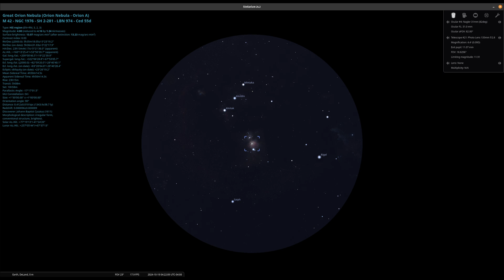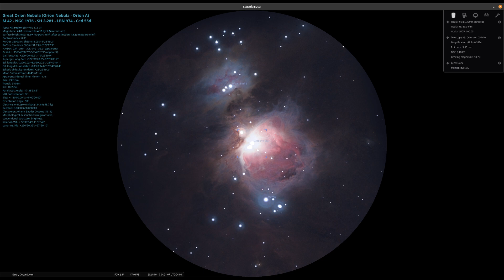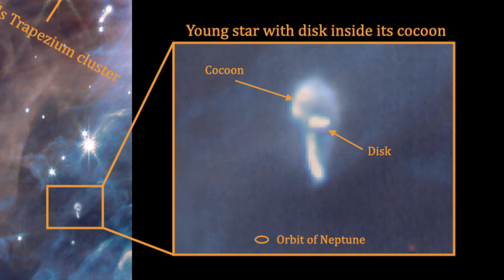How To Find The Orion Nebula | Your Sky Tonight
Your Sky Tonight is produced by Deep Astronomy and made possible by members of this YouTube Channel.  Thank You!

In this episode, we look at how to locate the Orion Nebula in the night sky.